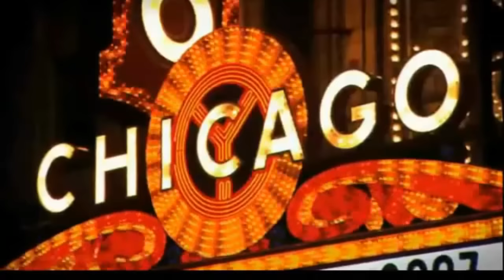Chicago City - USA 2012 HD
Chicago is the most populous city in the state of Illinois, in the United States. It is the seat of Cook County, the second most populous county in the United States after Los Angeles County, California. It has less than 1% of its territory in DuPage County. It was founded in 1833, near a beaching between the Great Lakes and the Mississippi River basin.
With about 2.7 million inhabitants according to the 2010 census, is the most populous city in the Midwest and the third most populous in the United States, after New York and Los Angeles. It is the fifth most densely populated city in Illinois. Its metropolitan area, commonly known as "Big Chicago" is the 27th most populous urban agglomeration in the world, home to an estimated 9.5 million people spread across the U.S. states of Illinois, Indiana and Wisconsin.